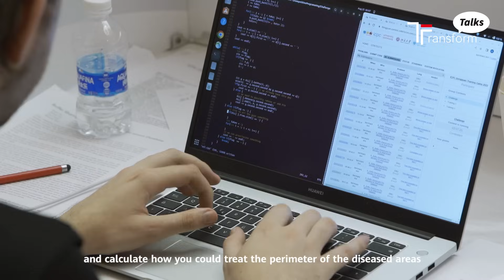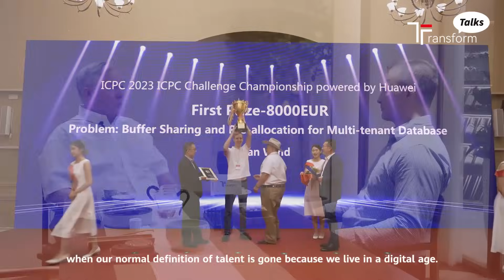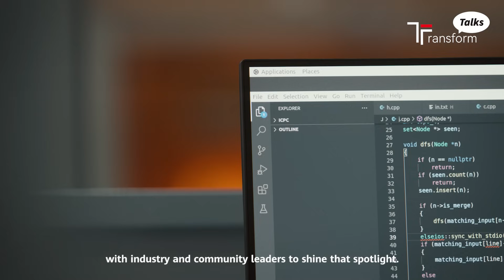Huawei Concludes First ICPC Challenge Championship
As the ICPC Challenge Championship hosted by Huawei concludes, hear from ICPC Executive Director William Poucher as he unveils the challenges and opportunities in ICT globally.